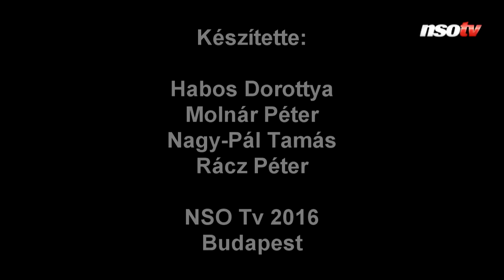Az NSO Tv most kihívja Magyarországot!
Az NSO Tv stábja úgy döntött, kipróbál egy igazán extrém sportot, a sörfutást. A sportágnak Angliában igazi hagyománya van, olyannyira, hogy legutóbb Londonban rendezték a világbajnokságot. Riportereink némi felkészülés - és pici szabálymódosítás - után vetették bele magukat a nem mindennapi kihívásba.